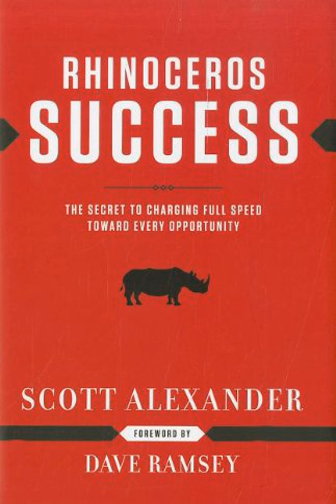Rhinoceros Act Three part two Summary